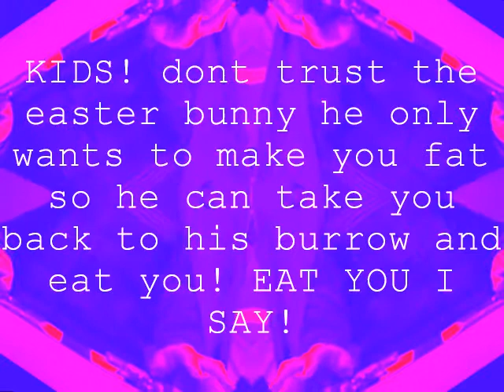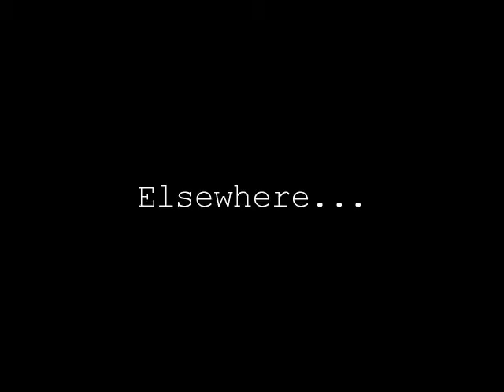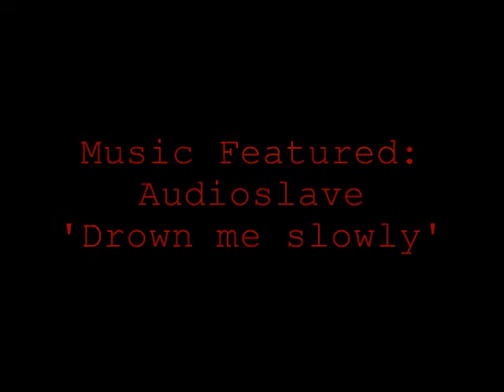The Detective: Episode 11 - 'The Tree Sap Slug Bomb'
In this episode of The Detective our hero finds himself in a tricky situation...will he finally trust his organisation? Has a cure for the drug really been discovered? And who is the Top Man?